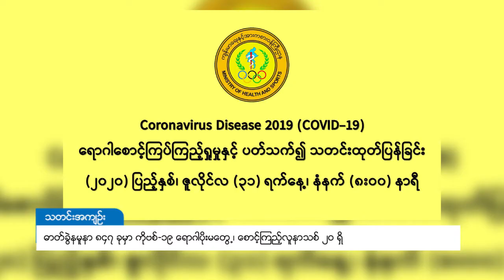DVB - ဓာတ်ခွဲနမူနာ ၈၄၇ ခုမှာကိုဗစ်-၁၉ ရောဂါပိုးမတွေ့၊ စောင့်ကြည့်လူနာသစ် ၂၀ ရှိ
ဓာတ်ခွဲနမူနာ ၈၄၇ ခုအား နှစ်သုတ်ခွဲစစ်ဆေးချက်အရ ကိုဗစ်-၁၉ လူနာသစ် မတွေ့ရှိဘဲ စောင့်ကြည့်လူနာသစ် ၂၀ ရှိတယ်လို့ ကျန်းမာရေးနှင့် အားကစားဝန်ကြီးဌာနက ဒီနေ့မနက် ထုတ်ပြန်ပါတယ်။